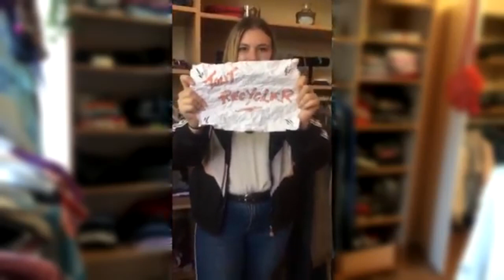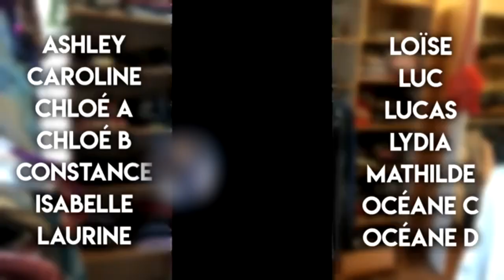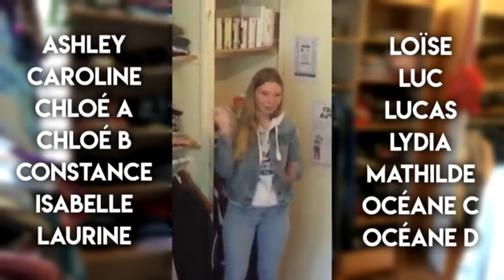Tout recycler par Troc'Authie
Le groupe Troc'Authie a écrit une chanson "Tout recycler"  à partir de la chanson "Tout oublier" d'Angèle.